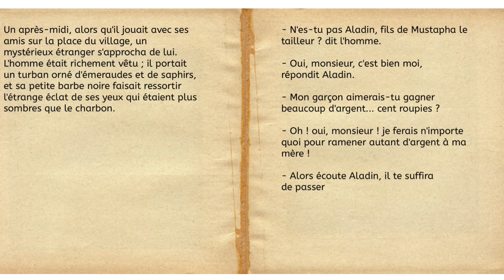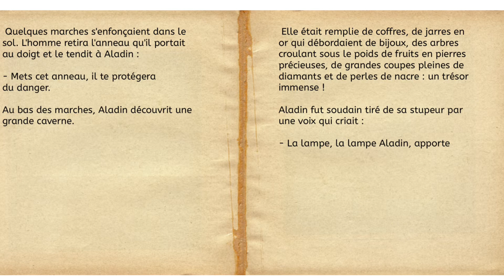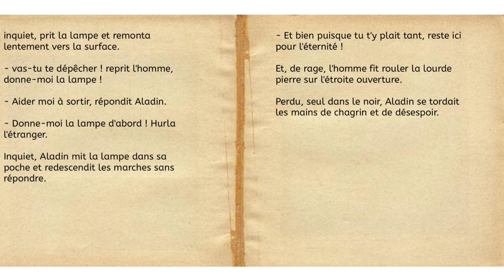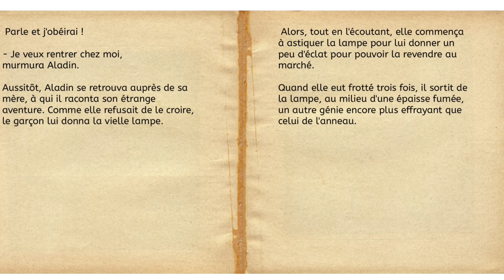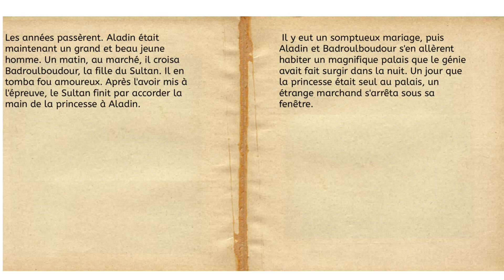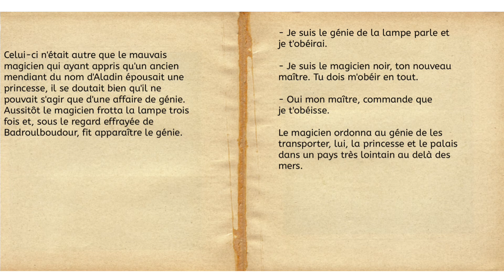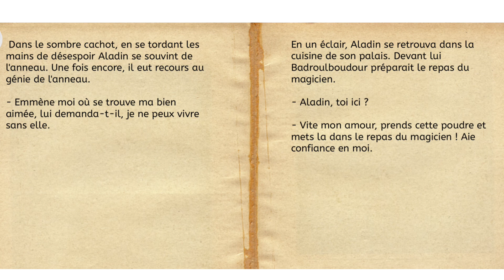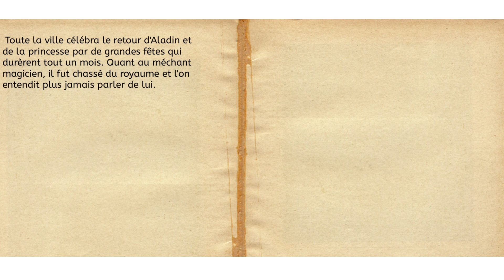Aladdin et la lampe magique ~ Lecture avec Flavie💫